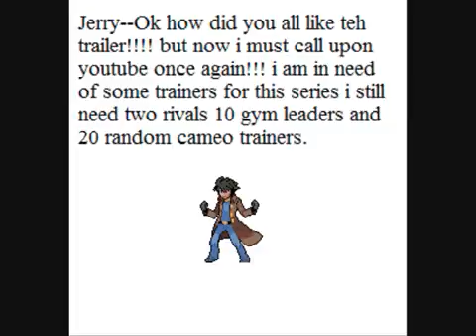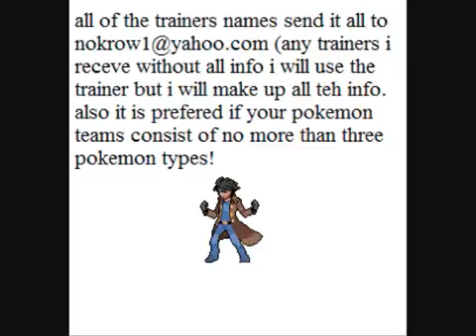Trianer Trials--Trailer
yes i am having yet another series!!!

ok the stuff i need i need

2 rivals (one a gym fighter and one a contest person)
10 gym leaders(i'm making 10 gyms instead of 8)
and 20 random cameo trainers(trainers for random battles/contests)

send them to along with a name for each trainer you send (max three) and a list of six pokemon for each trainer (try to keep three types per team)

plz send i chose how big of a role you get and plz send in!